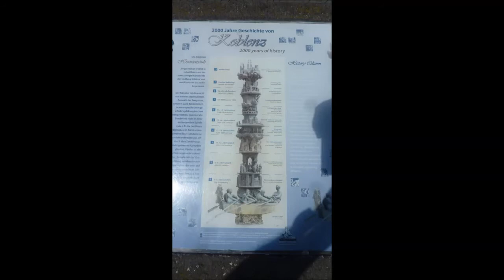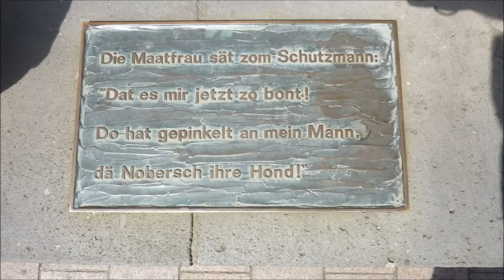Mosel * Cochem * Koblenz * Radtour * Moselradweg * Reisen 2013